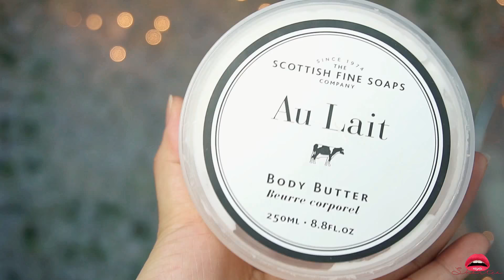My Pregnancy Series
DROP ME A QUESTION BELLOW TO GET ANSWER IN THE NEXT VIDEO. MAKE A VIDEO REQUEST!

⧁FTC⧀ Product in video are bought by me!